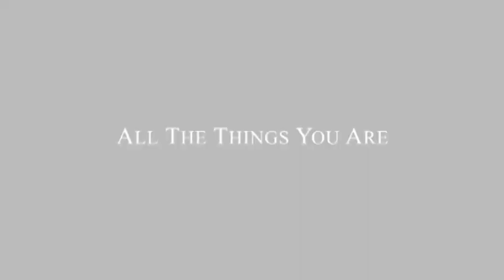《All The Things You Are》Drum cover by Ka Ming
Original Performer: Hollace Shaw
Drum cover by Ka Ming
🥁 KM Jazzlife
Video editing by
🌼 咚咚設計 Dong'square